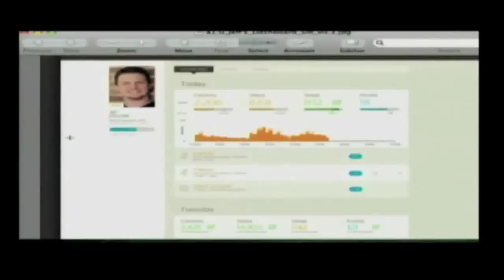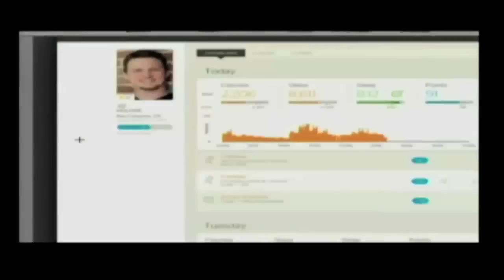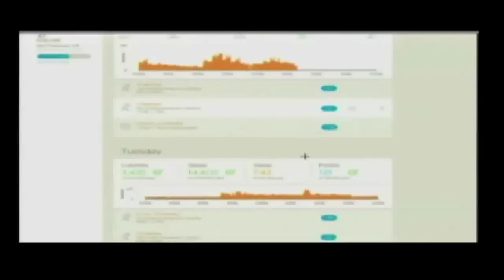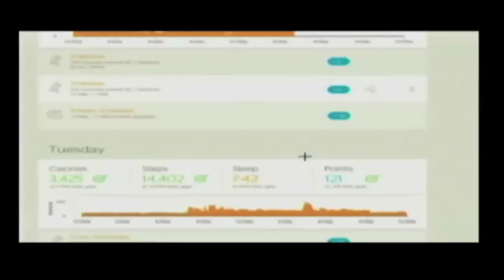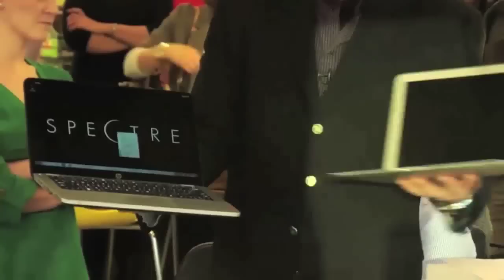Three Hot Gadgets: Basis Watch, HP Ultrabook, Lytro Camera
Video demonstrations of Basis health monitoring wristwatch, Lytro camera (which captures the entire light field) and HP's high-end Ultrabook, the Envy Spectre 14. These were some of the hottest gadgets we saw at CES 2012.